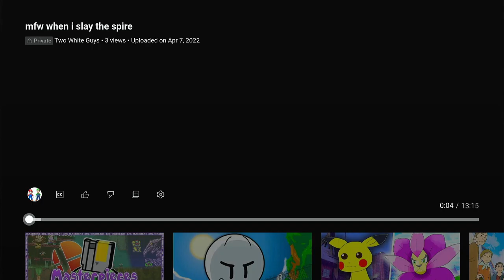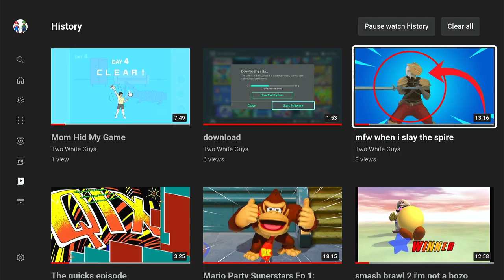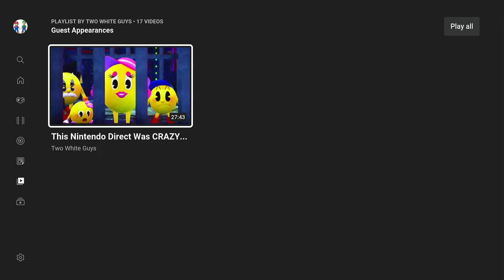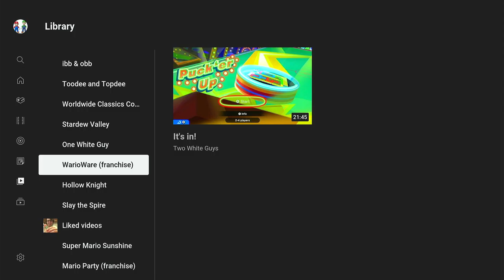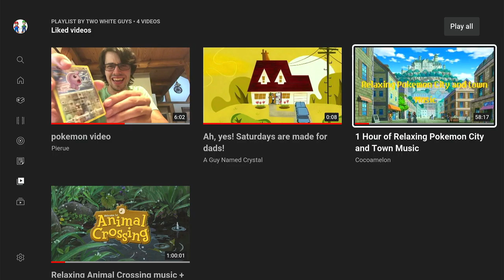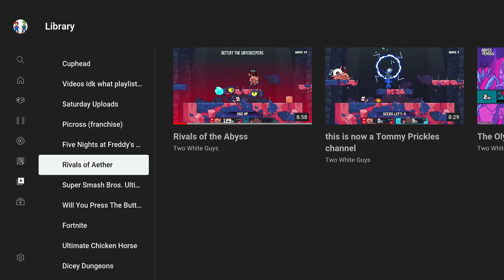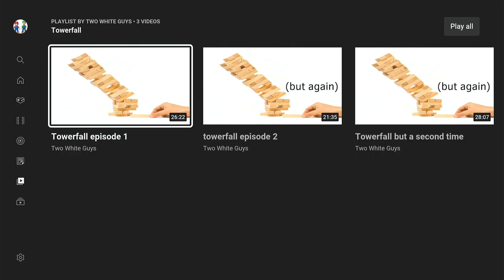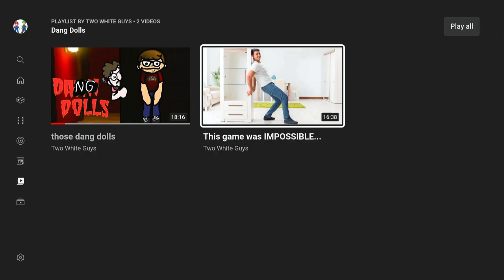Reacting to our First Video (Two Years Later)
We have come so far in this time, and we will go even further.